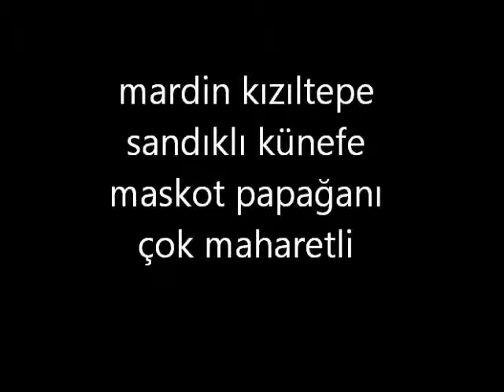papagan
Mardin Kızıltepe ilçesinde sekiz şubesi bulunan Sandık Künefe papağanları ile müşterilerin gönlünü kazanıyor. Bütün şubelerde bulunan papağanlar firmanı maskot olmuş. Özelikle tatlı yemek için Sandık Künefeye gelen müşterilerin çocukları papağanlarla çok iyi vakit geçiriyor.
Sandık künefedeki papağanlar aldıkları eğitimle gelen müşterilerin elini öpüyor. Onları selamlıyor. Yanaklarından öpüyor. Öksürüyor alo diyor. Kafesinin kapağını kendisi açabiliyor.
Papağanla oynamaktan çocuklar memnun. Çocuklarının mutlu olmasından aileler memnun. Ailelerin mutlu olmasından ise iş yeri sahibi memnun.
Bir papağanın iş yerine kattığı bu renk yeni girişimcilere de fikirler veriyor.